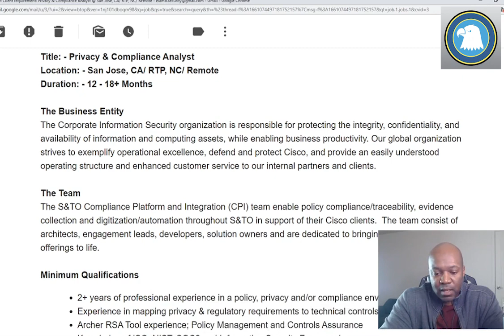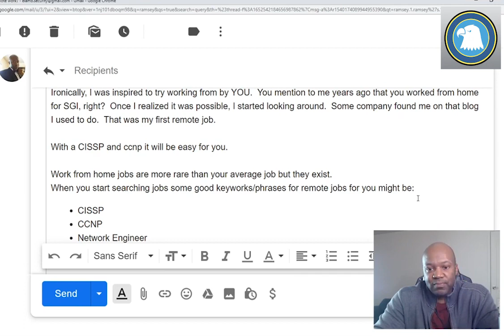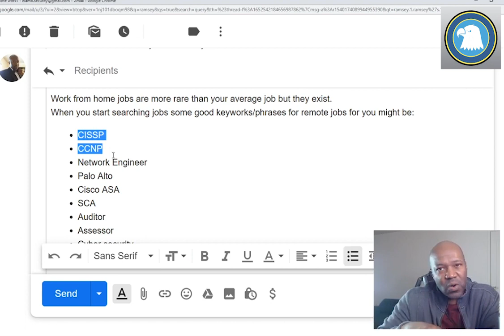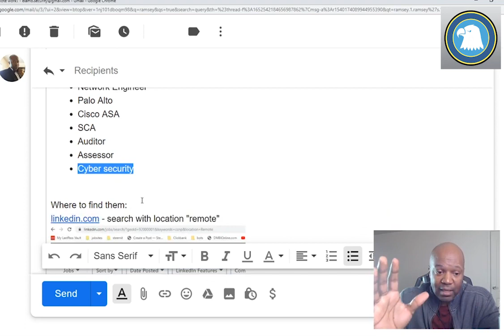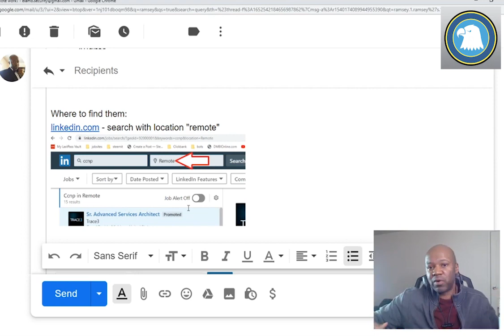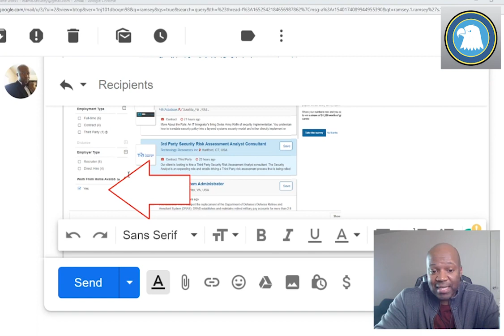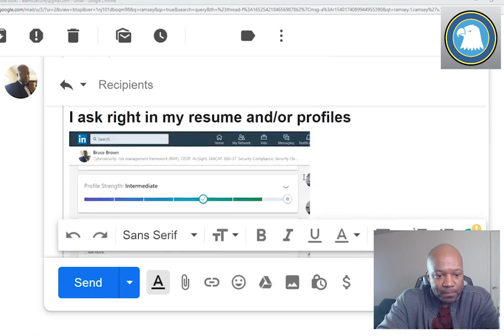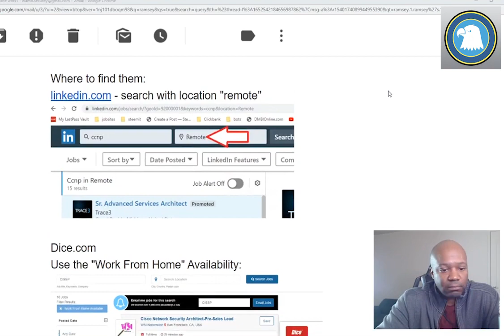How to find a telework remote position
I breakdown where to go for teleworking IT jobs, what to put on your resume and what to expect once you work remotely.